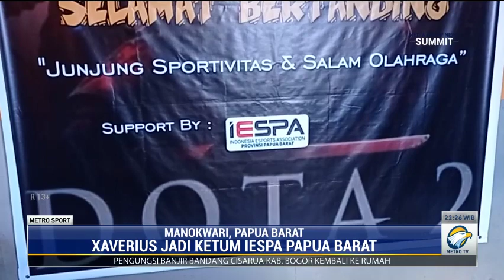IESPA Gelar Turnamen Dota 2 di Manokwari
Untuk pertama kalinya Indonesia E-Sport Association (IESPA) menggelar musyawarah daerah dan telah terbentuk di Papua Barat. Xaverius dicalonkan dan dipilih aklamasi menjadi Ketua Umum IESPA Papua Barat periode 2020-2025 oleh perwakilan cabang-cabang olahraga elektronik yang hadir dalam musyawarah perdana ini.